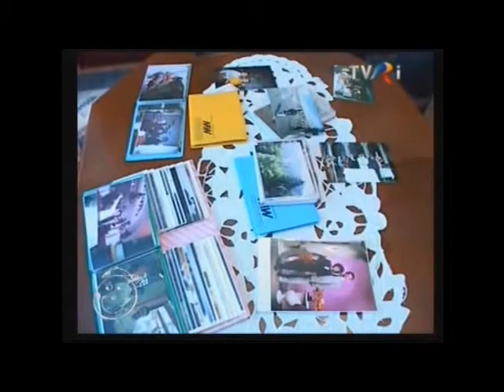Surpriza facuta de Marina Almasan in emisiunea E Ora TA cu Tata